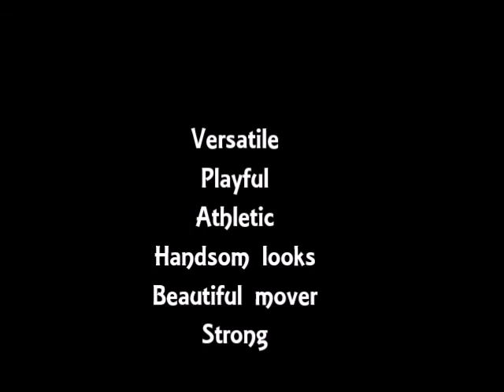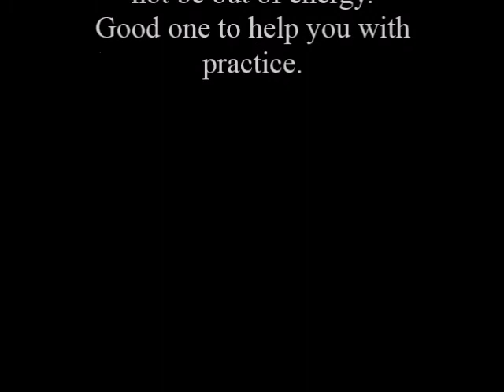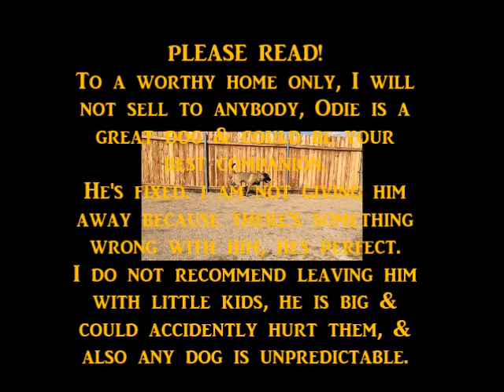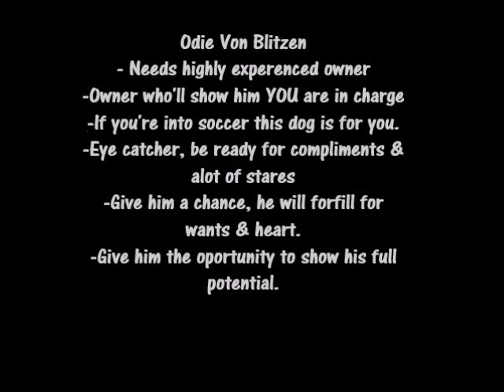Odie for sale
Odie is too much dog for me
please contact if you're interested.
Mastador ( Bull mastiff x Labrador)
born- June 7th
sire/dam- lexi ( black lab) Bowen ( Champion bull mastiff)
age- 10 months
shots-utd